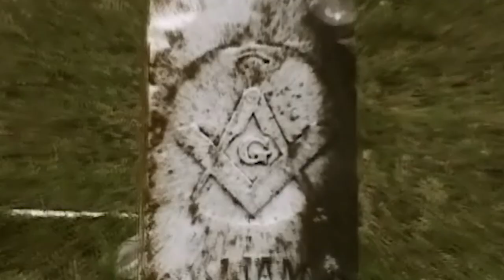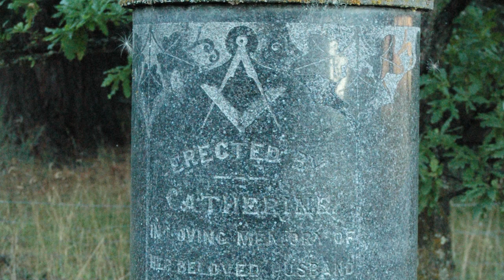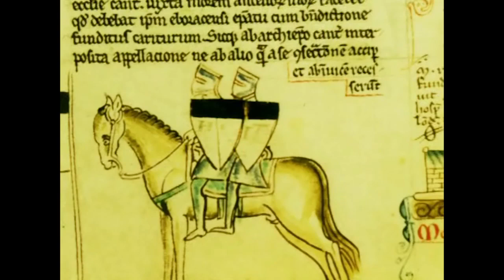Inside the freemasonic lodge in Oslo 1952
Rare view into the freemason lodge in Oslo. Research this group. Architects of society.